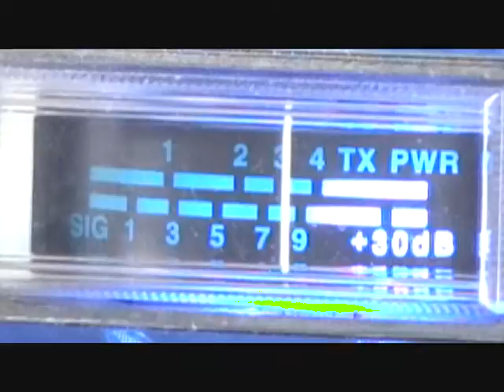DX 185 GUNSLINGER NJ- HANGING JUDGE CONN..wmv